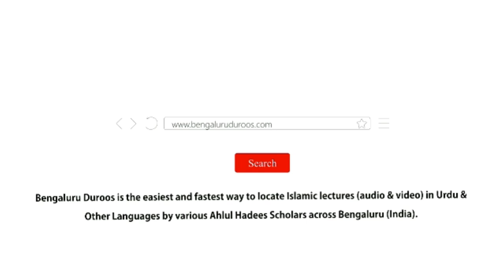Ramadaan Sabr Ka Mahina | Shaykh Abdul Azeem Madani